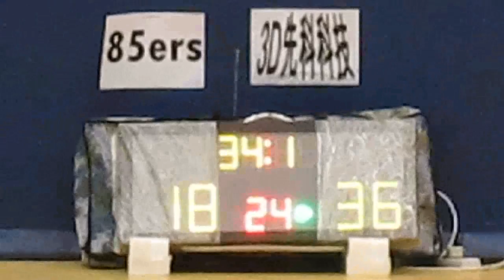RBLHK270914 85ERS vs 3DTECH chunk 4